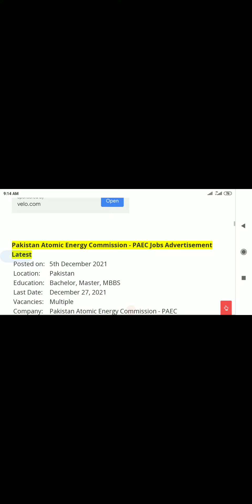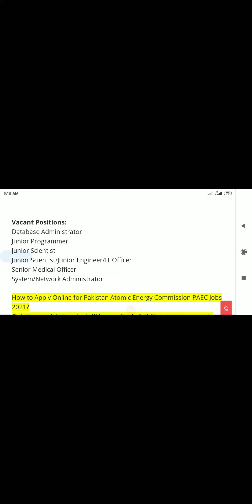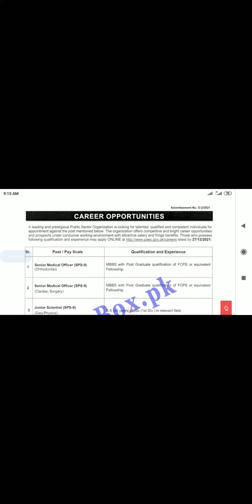Pakistan Atomic Energy Commission PAEC Jobs 2021